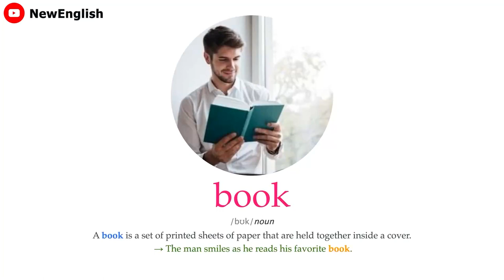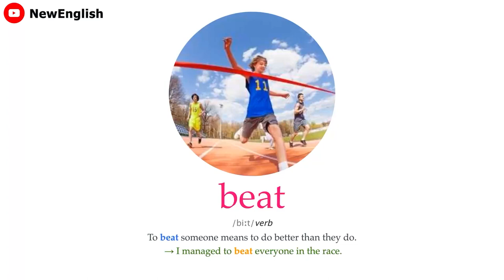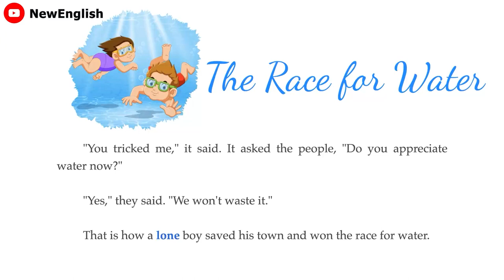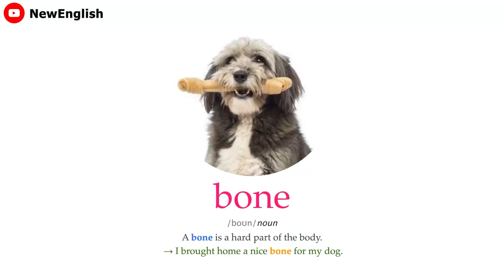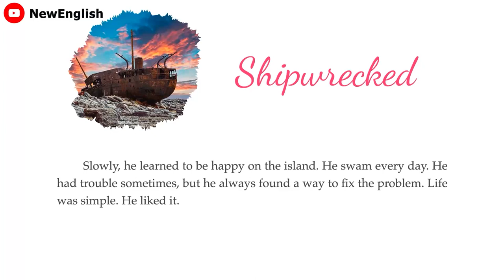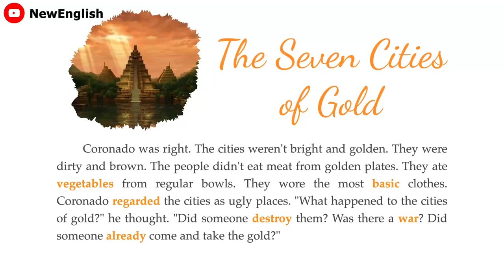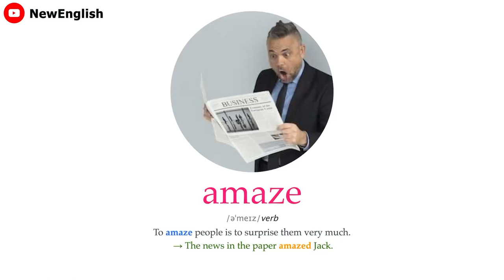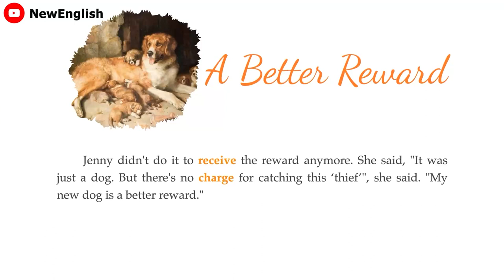Learn English through Story | Improve Your English Level 1 #3